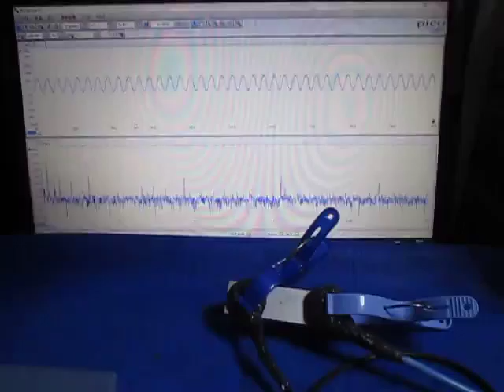超音波プローブの超音波発振制御実験 （超音波システム研究所 ultrasonic-labo）